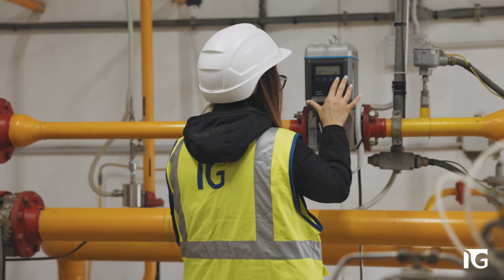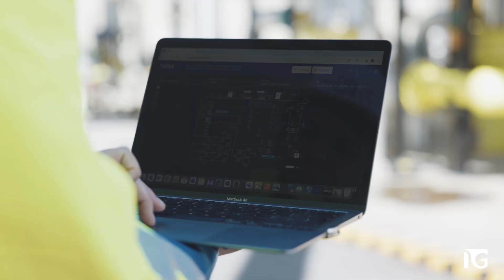Ti presento, a tu per tu con un Tecnico Realizzazione Investimenti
Di cosa si occupa un un Tecnico Realizzazione Investimenti?

Ce lo racconta in questo nuovo episodio di "Ti presento...", Chantal Perret, Tecnico Esperto Realizzazione Investimenti Polo Roma Sud, Italgas Reti.